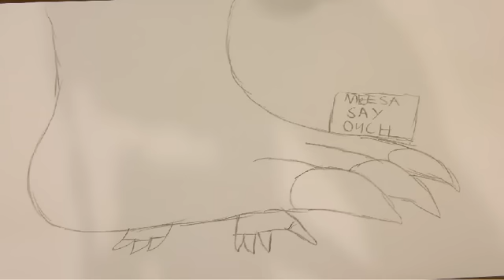Jar Jar meets Godzilla (Traditional Animation Test)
I finally found away to make something for Star Wars day. Using one of the most hated characters from Star Wars (personally, I don't mind him that much) and combine it with something big.

Due to the fact that I had a relative staying over in my house for a few weeks, I had to move out of my comfort zone and pause any flash animation in progress.

This is my VERY first time using Traditional Animation, the classic type of animation many of us grew up with.

This animation is a parody of Bambi meets godzilla which was a very old crossover from 1969 (video can be seen

Also, Happy Star Wars Day and May the 4th Be With You.